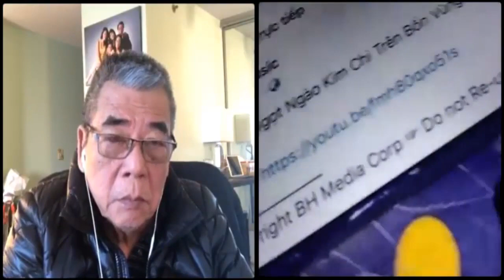Việt kiều Cầm Nguyễn bức xúc vì Quốc ca mà bị tư nhân chiếm dụng bản quyền trên youtube